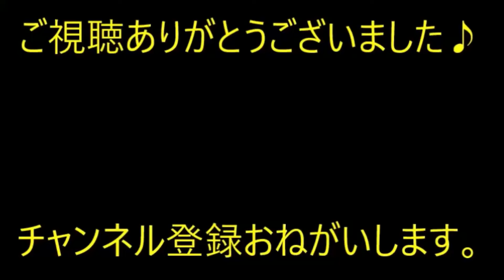【DQN返し】旦那の両親も私の両親も毒親だった。 私たち夫婦をケンカさせたい両親とウトメ。私「うんざり…」→ そこで、私たちも嘘を吹き込んでみた【痛快・スカッとジャパン】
※動画音楽
　LAMP BGM　様